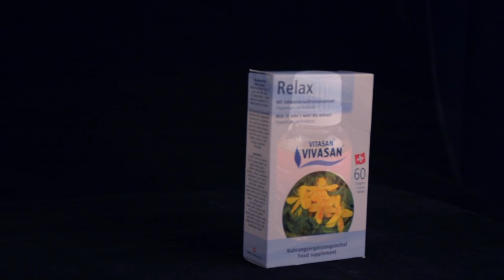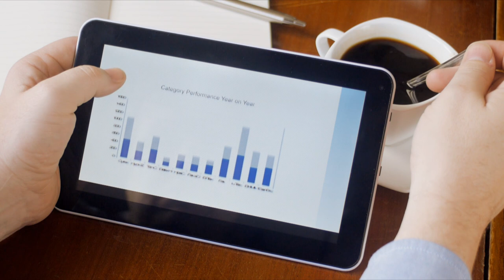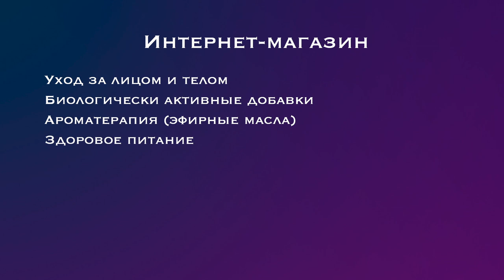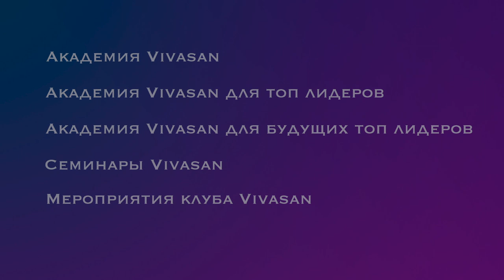Имидж презентация VIVASAN Часть 1 – Возможности компании VIVASAN